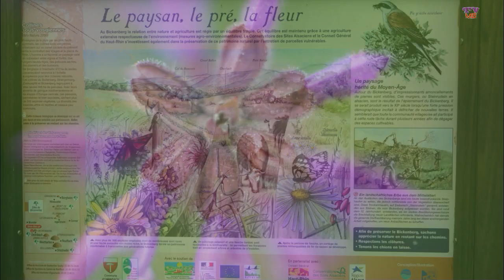bickenberg Osenbach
le Bickenberg est une colline se trouvant dans la région de Rouffach à Osenbach . Il se développe une flore rare et protégée .
Musique  Dream Cave :  Into Infinity ,